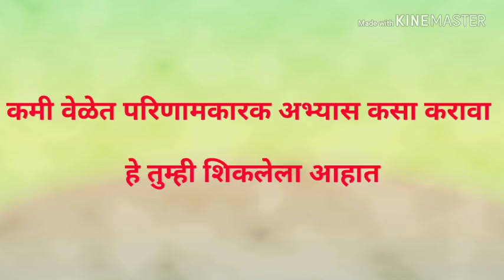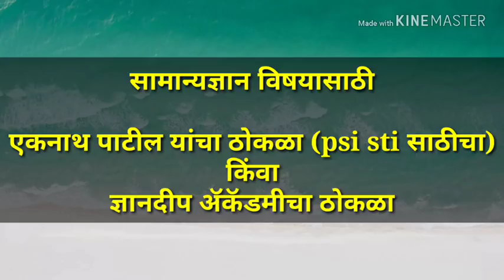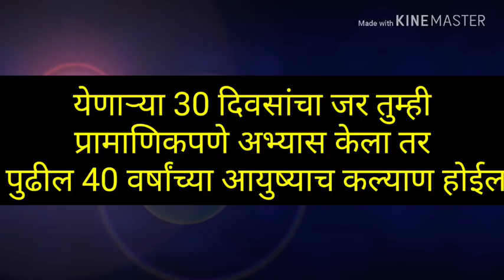मेगा भरती आणि इंजिनिअर | मेगा भरती जाहिरात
[02/12, 10:04 am] Evolution Hub

बाळासाहेब शिंदे इंग्रजी

फास्टट्रॅक मॅथ सतीश वसे

बाळासाहेब शिंदे मराठी व इंग्रजी प्लॅनर

बाळासाहेब शिंदे मराठी

रंजन कोळंबे राज्यघटना

फास्टट्रॅक बुद्धिमत्ता सतीश वसे

रंजन कोळंबे विज्ञान

एबी साऊदी महाराष्ट्राचा भूगोल

कटारे महाराष्ट्राचा इतिहास

एकनाथ पाटील ठोकळा संपूर्ण सेवा

रंजन कोळंबे भारताचा इतिहास

रंजन कोळंबे पंचायतराज

[07/12, 12:53 am] Evolution Hub
महाराष्ट्रातील जिल्हे  के'सागर

[07/12, 12:55 am] Evolution Hub
महाराष्ट्रातील जिल्हे युनिक अकॅडमी

[07/12, 1:44 am] Evolution Hub
स्थापत्य अभियांत्रिकी MCQ

[07/12, 1:49 am] Evolution Hub
स्थापत्य अभियांत्रिकी मागील प्रश्नपत्रिका

[07/12, 1:51 am] Evolution Hub
ज्ञानदीप विज्ञान

आगामी येणाऱ्या मेगाभरती मध्ये सर्व विद्यार्थ्यांमध्ये मोठी स्पर्धा होणार आहे त्यात इंजिनिअरिंगचे विद्यार्थी काय role play करतील त्यासंबंधी व्हिडिओ